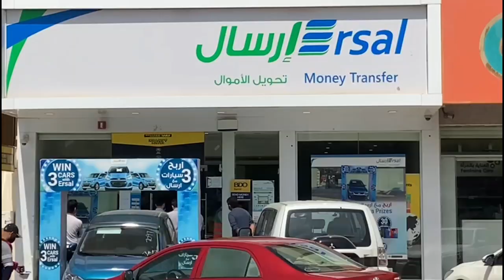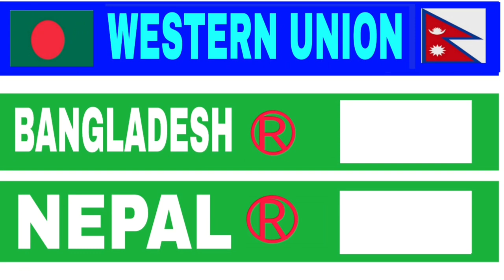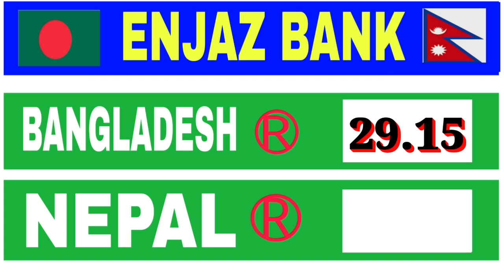Today Saudi Riyal Rate | India Pakistan Bangladesh Nepal Saudi Riyal Rate